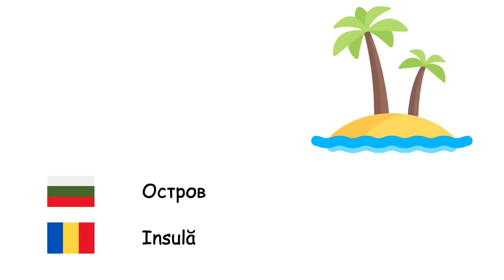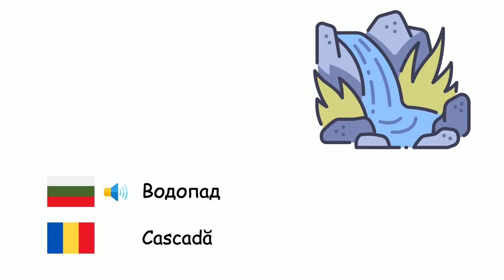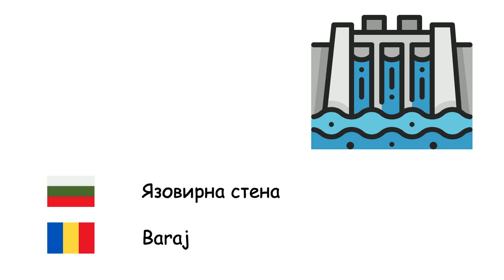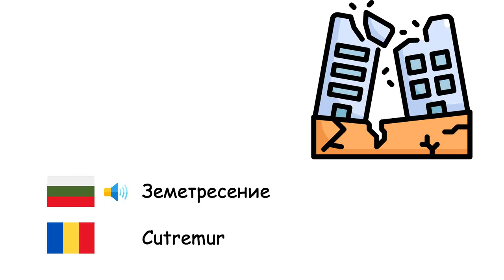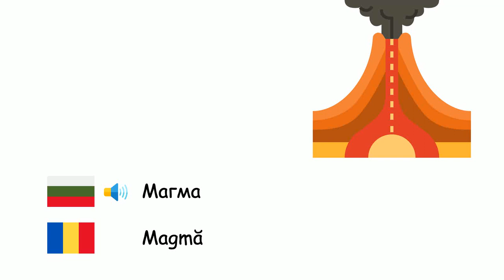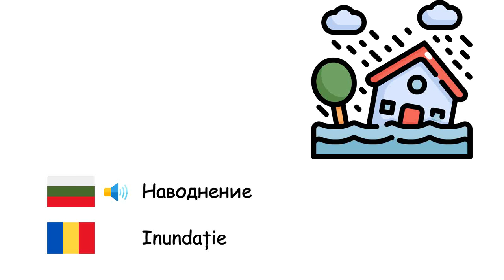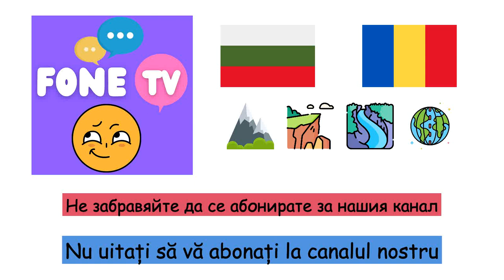География (Румънски език) (bg-ro)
Fone TV
bg-ro-13
Geografie (Limba română)
Остров - Insulă
Залив - Golf
Нос - Cap
Проток - Strâmtoare
Канал - Canal
Блато - Mlaştină
Атол - Atol
Дюна - Dună
Равнина - Câmpie
Пещера - Peșteră
Водопад - Cascadă
Каньон - Defileu
Полуостров - Peninsulă
Плато - Podiș
Долина - Vale
Планина - Munte
Езеро - Lac
Море - Mare
Океан - Ocean
Пустиня - Deșert
Язовирна стена - Baraj
Клиф - Faleză
Вулкан - Vulcan
Оазис - Oază
Лагуна - Lagună
Земетресение - Cutremur
Цунами - Tsunami
Приливи и отливи - Maree
Ерозия - Eroziune
Климат - Climă
Тектоника на плочите - Tectonica plăcilor
Географска ширина - Latitudine
Географска дължина - Longitudine
Компас - Busolă
Континент - Continent
Хоризонт - Orizont
Лава - Lavă
Магма - Magmă
Карта - Hartă
Екватор - Ecuator
Засушаване - Secetă
Селско стопанство - Agricultură
Айсберг - Aisberg
Наводнение - Inundație
Подземни води - Ape subterane
Атмосфера - Atmosferă
Почва - Sol
Тропици - Zonă tropicală
Северен полюс - Polul Nord
Южен полюс - Polul Sud
Нефт - Petrol
Природен газ - Gaz natural